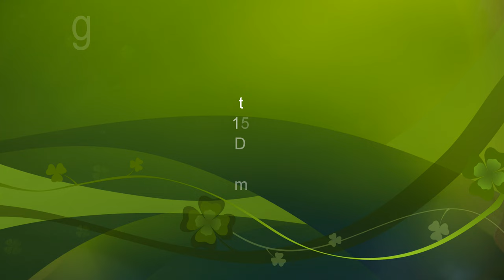PİYANİSTERSAN BG NEW HIT GERLOVA ENSTRUMENTAL YONIKA KOCEK [4K OFFICIAL] BalkanKocek 2019